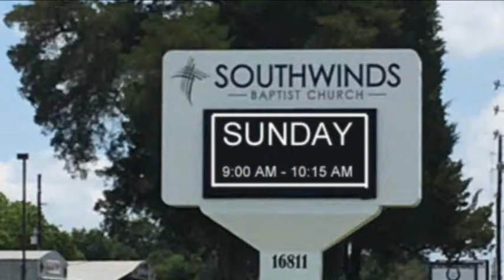Avoiding Spiritual Fainting Spells (John Downs, Lighthouse Prison Ministries)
November 18, 2018 - AM Worship Service

2 Corinthians 4:1-18
We take time out of our lives to give thanks at Thanksgiving We should be thankful every day. In Romans 1, they rejected God and neither were they thankful. And that's where we are in America now. We are living in a fallen world.